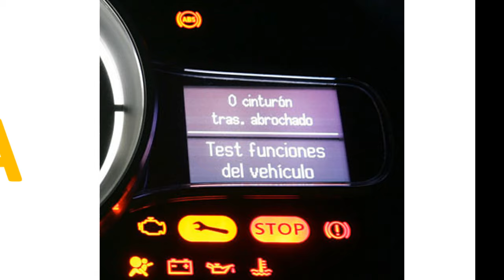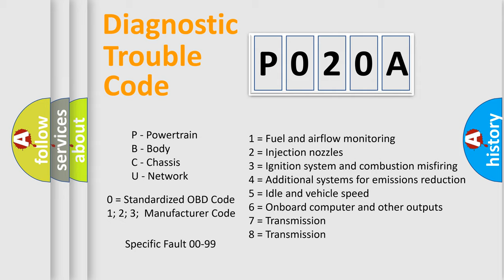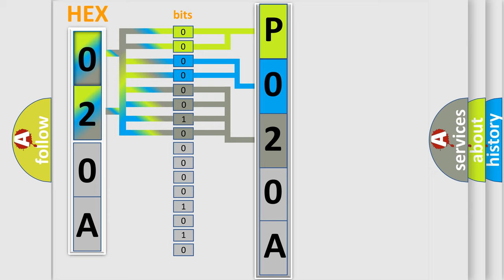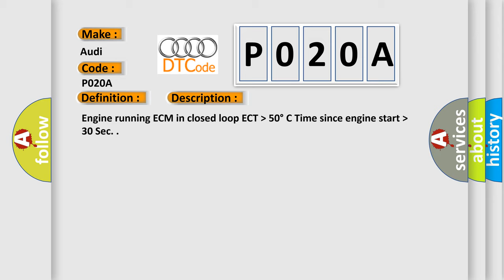DTC Audi P020A Short Explanation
Contents:
0:21 Basic DTC analysis according to OBD2 protocol standard.
1:48 Insight into programming
2:58 A diagnostically understandable description of the Diagnostic Trouble Code
3:05 Basic error definition

Make:
Audi
Code:
P020A
Definition:
Cylinder 1 Injection Timing
Description:
Engine running ECM in closed loop ECT  higher then 50 degree  C Time since engine start  higher then 30 Sec.